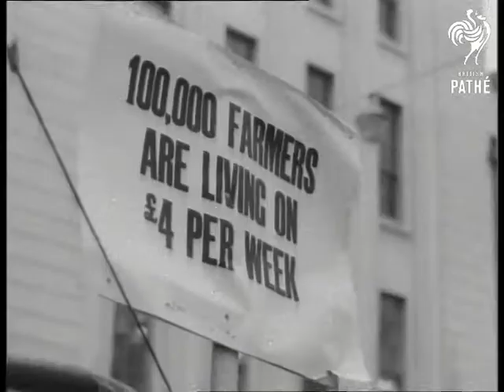Farmers Protest (1963)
Item title reads - Farmers protest.

Irish farmers in protest march. Limerick, Republic of Ireland (Eire, Southern Ireland).

Various shots of farmers driving tractors through streets from Munster to Limerick. M/S farmers marching. M/S crowd watching. M/S banner reading 'Do they mean to exterminate the pig'. C/U of another banner '100,000 farmers are living on Â£4 per week'. Various shots of tractors driving through streets. M/S line of tractors coming along street. M/S policeman directing them. Various shots of men watching crowd marching towards camera.   L/S farmers carrying banner. Elevated shot of mass meeting assembled. M/S speaker. L/S crowd applauding. Elevated shots of the crowds assembled for the meeting.
 FILM ID:1778.09